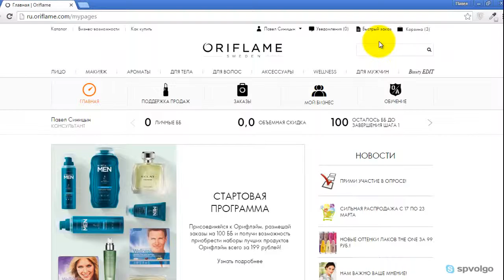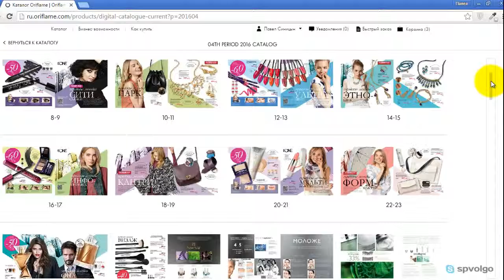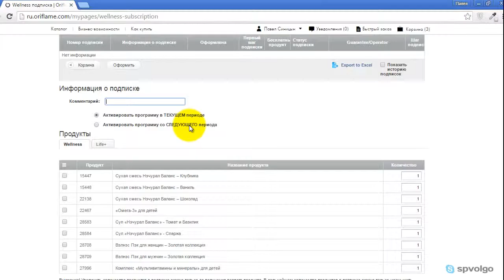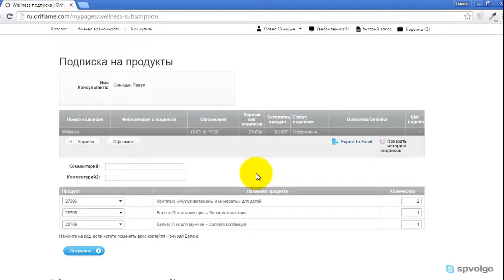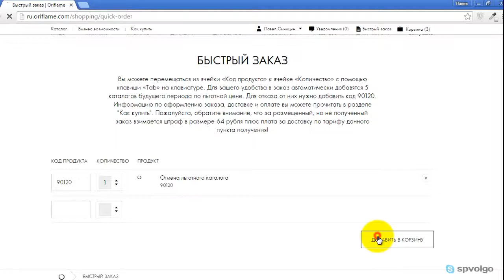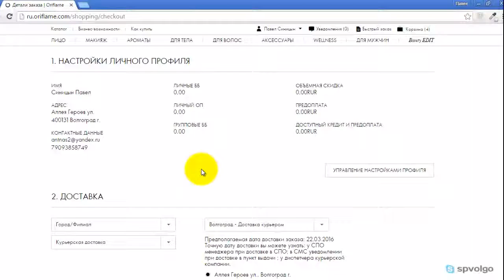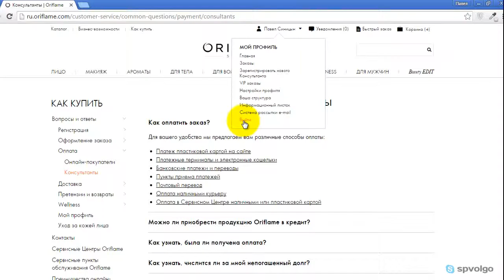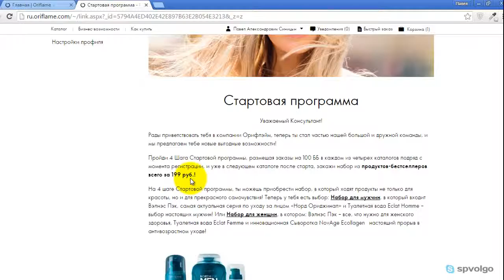Видео инструкция оформление заказа на сайте Oriflame